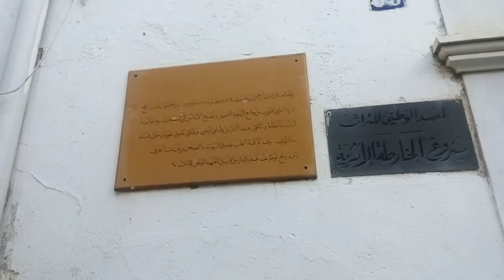طريقة الوصول إلى تَارْت المدينة العربي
طريقة الوصول إلى تَارْت مدينة تونس العتيقة
Description du chemin pour arriver à la pâtisserie de TarTe el medina